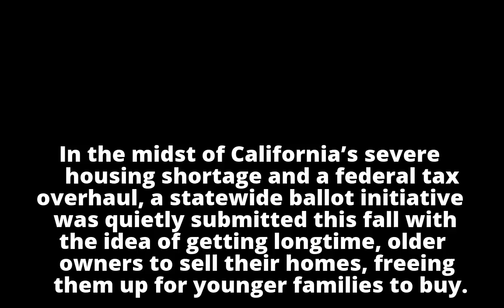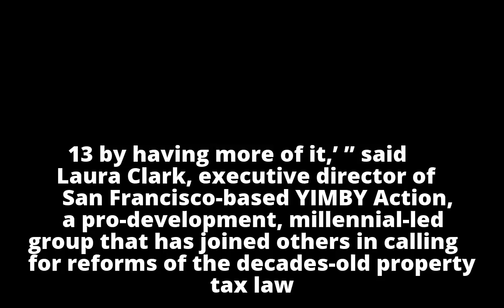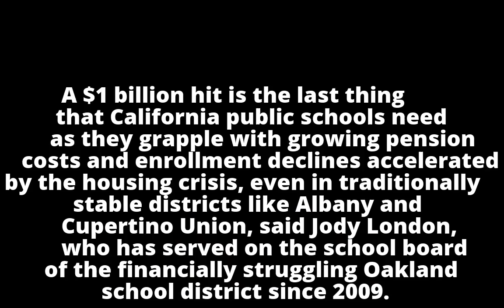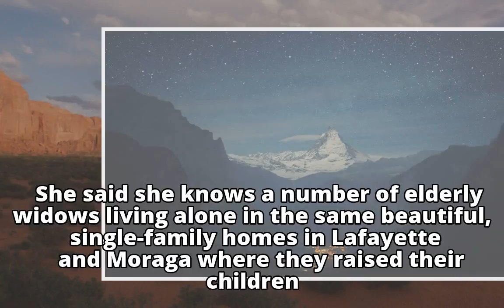Giving Grandma a tax break to get more homes on the market: realtors’ Prop. 13 ballot pr